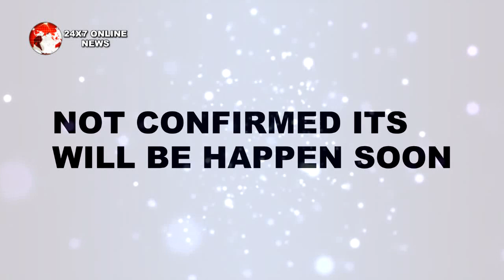BB12 || क्यों SALMAN से मिलने पहुँची BHUVANESHVARI